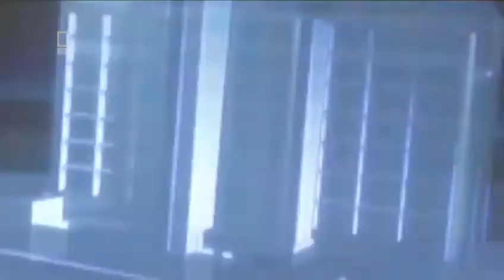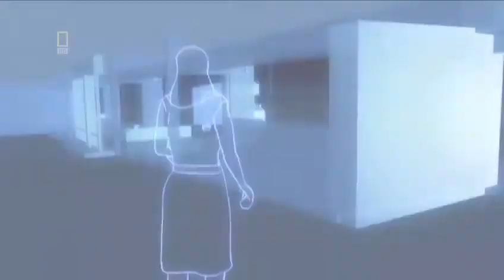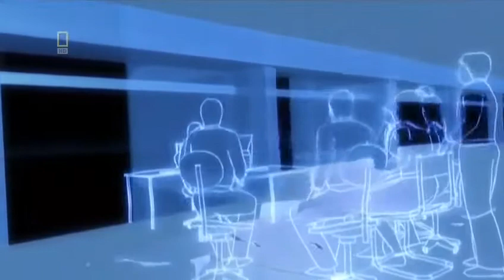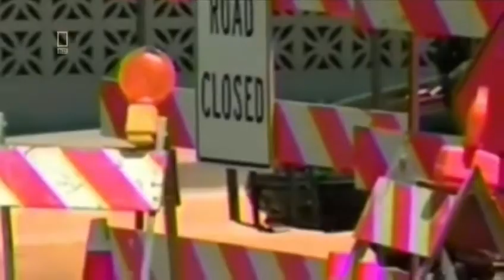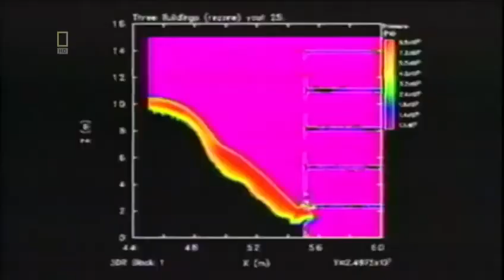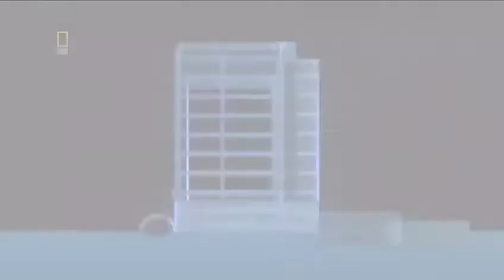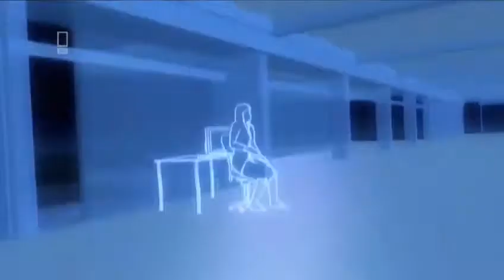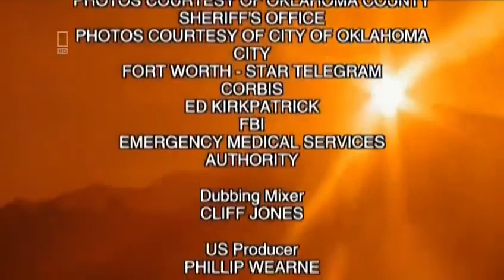Seconds From Disaster The Bomb in Oklahoma City Full Episode National Geographic Documentary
Full documentary of national geographic in HD of the series Seconds fron disaster, today plays a full episode of The Bomb in Oklahoma City.

The Bomb in Oklahoma City is the 3rd episode of Seconds from Disaster, trying to understand how did a truck bomb destroy such a big building.

In retaliation against the U.S. government, Timothy McVeigh plants a bomb inside a Ryder truck in front of the Alfred P. Murrah Federal Building in Oklahoma City. Minutes later, it explodes, destroying the back of the building and killing 168 people (which includes some children inside Alfred P. Murrah's childcare center on the first floor).